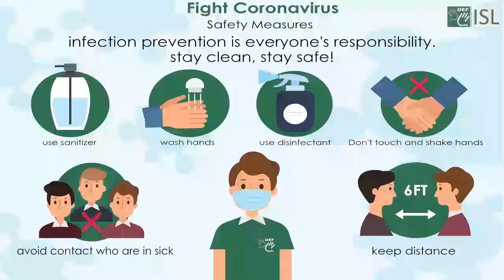Miracle (noun) Word of the Day for November 28th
Miracle (noun)

Meaning- a very lucky event that is surprising and unexpected.

Sentence - it’s a miracle (that) he wasn’t killed in that car crash.